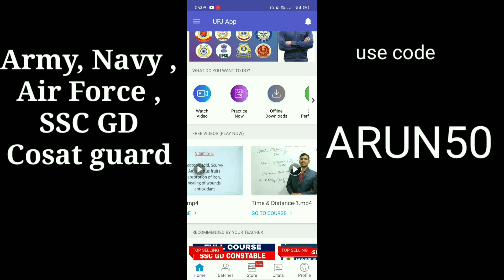Army rally running tips in telugu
Defence squad in Telugu👇